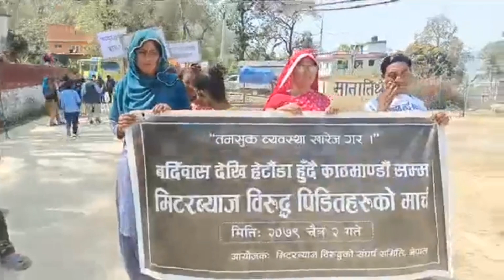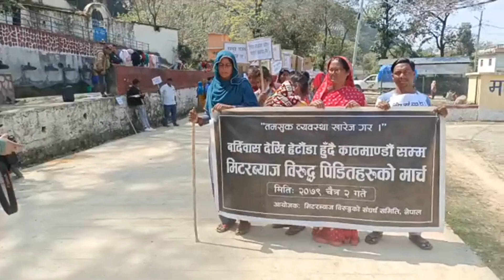भर्खरै मिटरब्याज पीडितले घेरे बालुवाटार:रबी र सिके राउत पनि पुगे मल्हम लगाउन ..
यदि तपाइएको वरपर समाचार बन्न लायक समाचार मुलक सामाग्री वा नयाँ प्रतिभाहरु छन् भने हामीलाई संपर्क गर्नहोस ।
बिर गोर्खाली
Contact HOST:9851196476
EDITOR : ISHWARI KARKI
पछि नसोध्नुहोला अहिल्यै लेख्दैछु । पत्रकार भएर किन स्वतन्त्र नभएको भन्ने धेरैको प्रश्न र जिज्ञासाको एकै उत्तर :
म पत्रकार नै हैन । देश डुब्न लागेकोले आफ्नो काम छाडेर यता लागेको मात्र हो । त् एउटा साधारण नागरिक हुँ ।
फेरि म स्वतन्त्र पत्रकार पनि हैन । किनकि, म देशको लागि राजसंस्था र सनातन धर्मको पक्षमा छु ।
यस अर्थमा यी दुई विरुद्ध बोल्नेको सधैं विपक्षमा छु ।  त्यसैले स्वतन्त्र पत्रकारिताको कुरा म संग नगर्नुहोला । स्वतन्त्र भएर देश डुबाउनेलाई वाहीवाही गर्न सक्दिन ।
म एउटै र एकै पक्षमा छु । केवल एक लक्षको लागि पत्रकारिता गर्छु र त्यो हो देशको हित ।
लुकीलुकी इम्बेसी र दलको पैसा लिएर वा इशाईको पैसा लिएर नजानिँदो पत्रकारिता गर्न र आफु स्वतंत्र छु भन्न मलाई आउँदैन ।
सिधै हाकाहाकी भन्दैछु म स्वतन्त्र पत्रकार हैन किनकि देशको पक्षमा मलाई जे हित लाग्छ त्यस्तै पत्रकारिता गर्छु र त्यस्तै आवाज उठाउछु ।